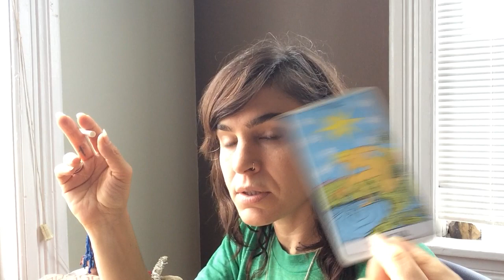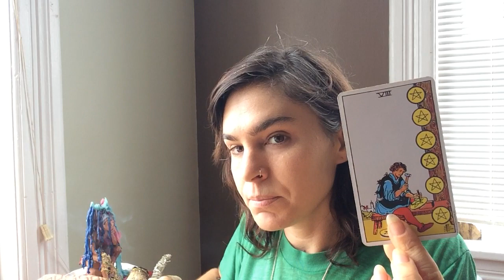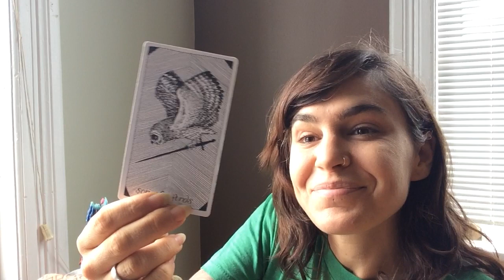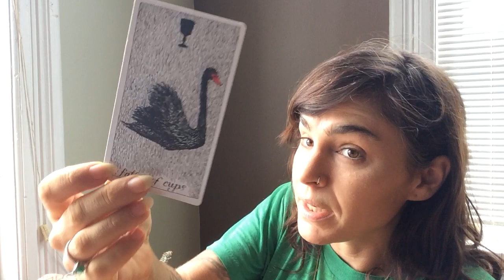Taurus ~ (Multiplying Focus) September Mid Month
Hey everyone. Thanks for being here. Glad we found one another!

Thank you everyone for being so supportive and open minded!

Peace,
Raaji

p.s. Here is some info to the sculpture I spoke of